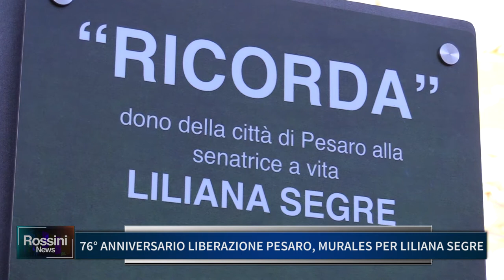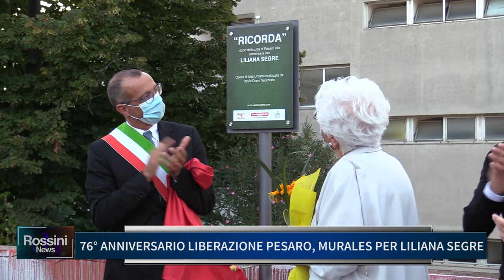76° ANNIVERSARIO DELLA LIBERAZIONE DI PESARO, MURALES PER LILIANA SEGRE